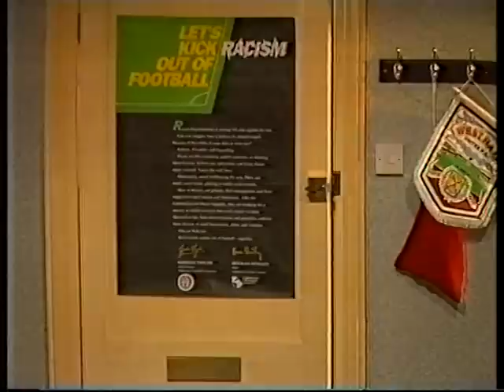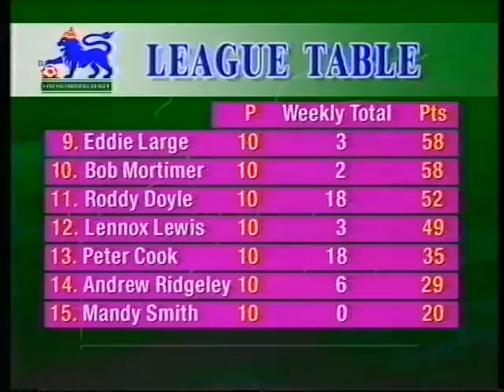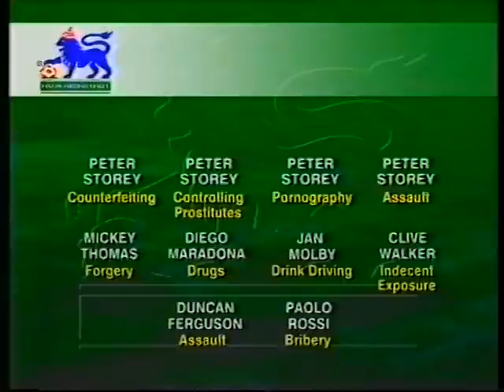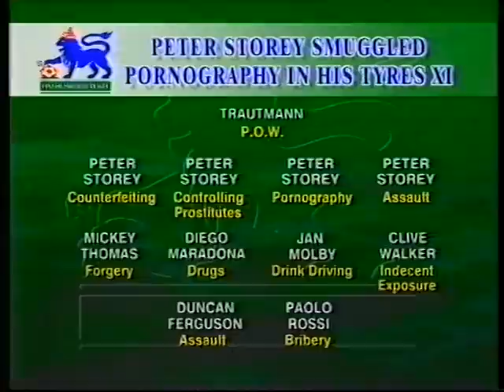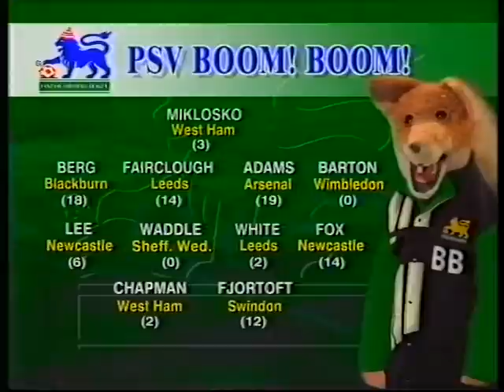Fantasy Football League [Series 1, Episode 10] [1993/94]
Starring David Baddiel and Frank Skinner. Guests are: Roy Hattersley and Basil & Paul Brush.

Phoenix From The Flames features George Best.

Taken from the original broadcast on Friday 18th March 1994